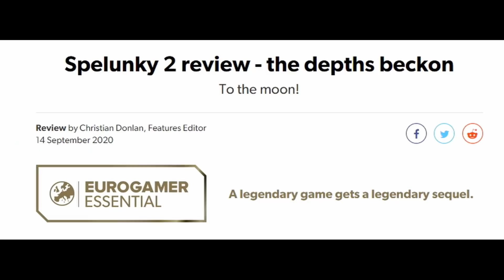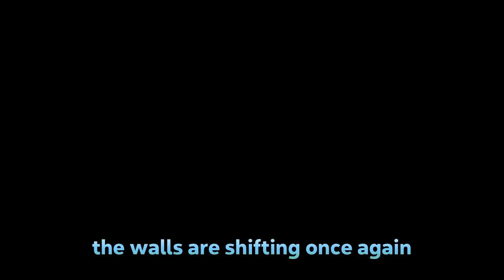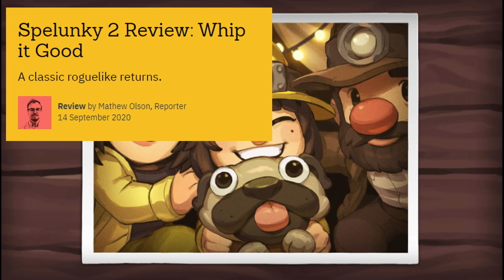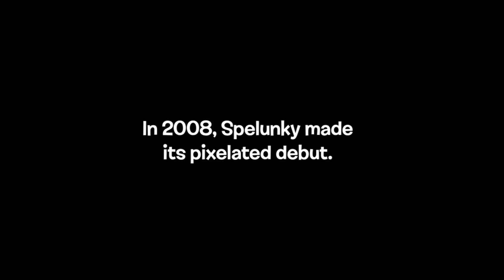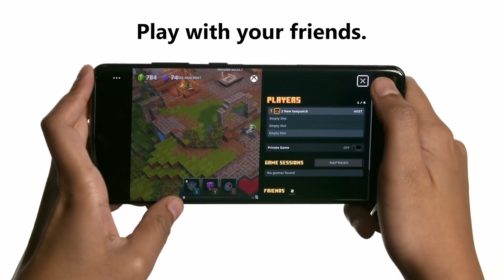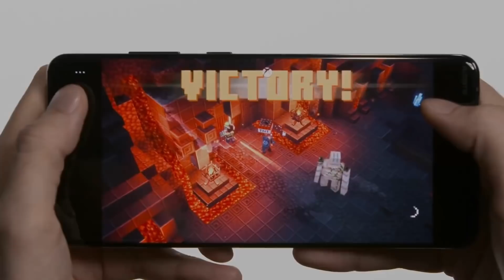전설의 게임, 더 전설이 되다 - 스펠렁키 2 리뷰 외 | 게임 헤드라인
* 2차 인용 시 제 채널이나 영상도 출처 표기 부탁합니다.

0:00 유튜브 자막 지원.
0:03 "스펠렁키 2 리뷰 - 전설의 게임이 전설적인 후속작을 내다."
3:57 "스펠렁키 2 리뷰 - 게임만큼이나 쏟아질 커뮤니티 활동이 기대된다."
5:12 "스펠렁키 2 - 이 게임은 후속작이 아니다."
9:11 "엑스박스 클라우드 게이밍이 150개 게임과 함께 오늘 출시한다."
10:05 "플스5, 연말 수요에 맞추기 위해 비행기 수송."
10:42 "플스5의 새 멋진 광고가 온라인에 공개되다."